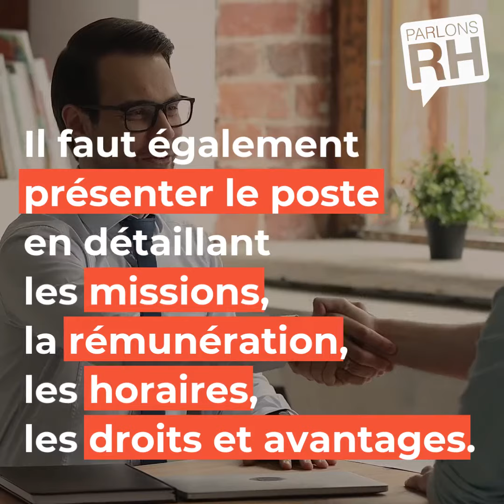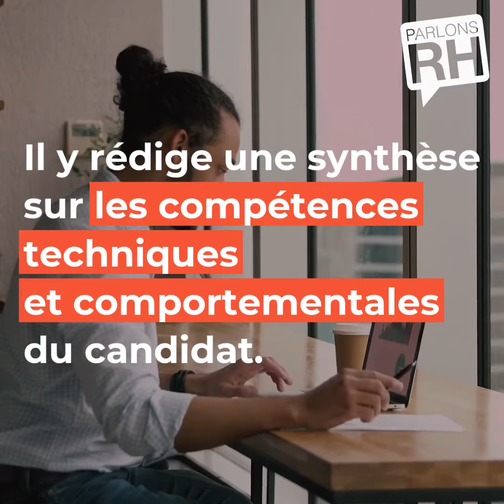Mener un entretien de recrutement efficace !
Recruteur professionnel ou non, il est fort possible au cours d’une carrière d’avoir à faire passer des entretiens d’embauche. Mais qui a dit que la tâche était facile ?

Loin d’être simple, il s’agit même d’un métier à part entière. Les techniques d’entretien sont diverses et variées, on peut même aller jusqu’à dire qu’il y en a autant que de recruteurs. Qu’est-ce qu’un bon entretien de recrutement ? Comment structurer cet échange ?